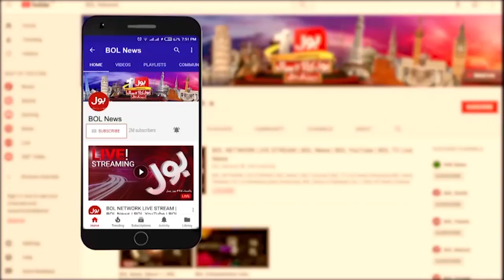Shehbaz Shehbaz Government In Trouble | Azam Nazir Bill Submitted In NA | Breaking News